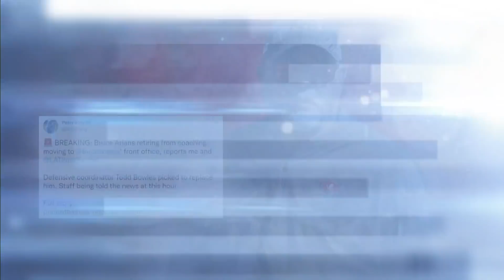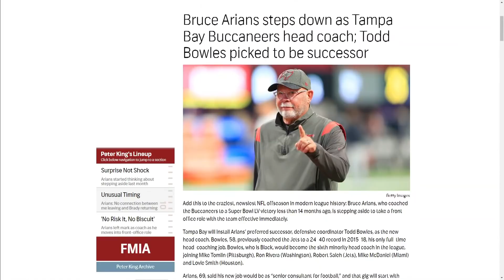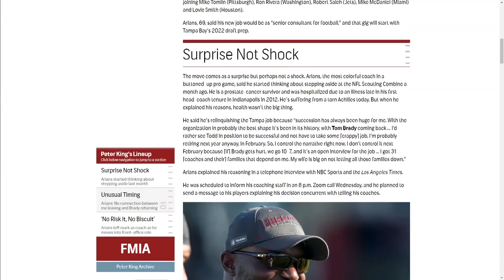Bruce Arians steps down as Tampa Bay Buccaneers head coach | Pro Football Talk | NBC Sports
Mike Florio and Chris Simms react to Bruce Arians' decision to step aside and transition from head coach into a role in the Tampa Bay Buccaneers' front office.